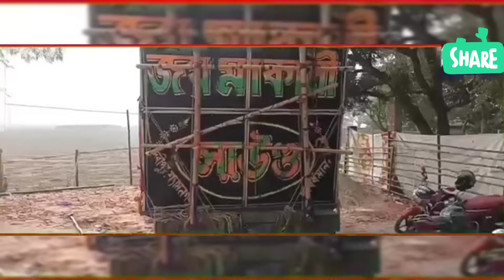জয় মা কালী সাউন্ড 👿 এখন থানায় 😢 বিরাট মারপিট 😡 আমড়া 💥দ্বারবাসিনী💥 হুগলী। 7th January 2024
আমড়া 💥 দ্বারবাসিনী 💥 হুগলী 💥

*** এটা Copyright ভিডিও।

নতুন নতুন compitition গুলো পাওয়ার জন্য আমার এই Channel টি কে Subscribe করুন আর তার সঙ্গে পাশে থাকা বেল আয়কন (🔔) টি কে টিপুন আরো অনেক নতুন নতুন কম্পিটিশন Video সবার আগে পাওয়ার জন্য।

**এটা অন্য জনের ভিডিও আমি Download করে ছেড়েছি।